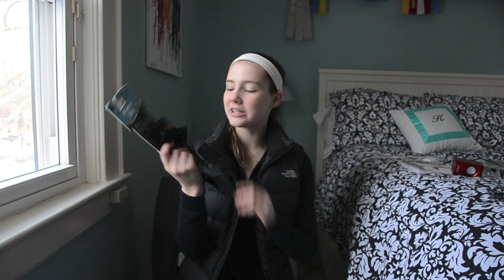Birthday Haul!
wow im shouting at the beginning of the video
~kate